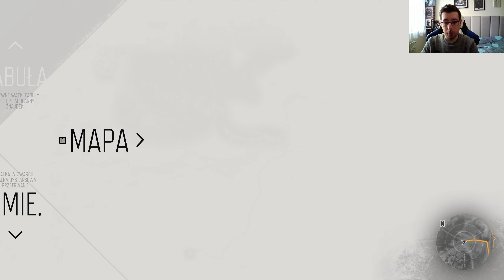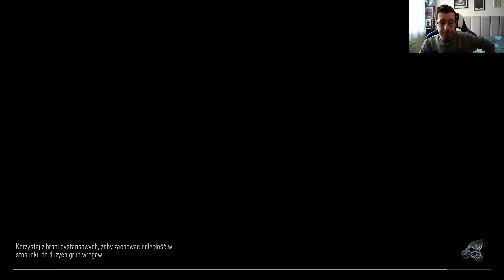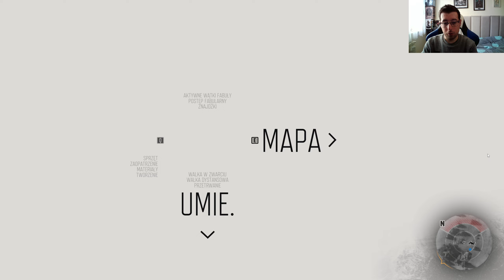Zagrajmy w Days Gone #10 [1440p 60fps PL] Udajemy się na południe do obozu Lost Lake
Seria Zagrajmy w Days Gone, gra miała swoją premierę w 2019 roku na PS4, ja ogrywam ją w wersji PC w 2024 roku. Zapraszam do oglądania i komentowania.
Osadzona w realiach postapokaliptycznych trzecioosobowa gra akcji autorstwa Bend Studio. Akcja Days Gone rozgrywa się w Ameryce, dwa lata po wybuchu globalnej pandemii wirusa, który zamienił miliony ludzi w przypominające zombie monstra określane mianem "freakers".